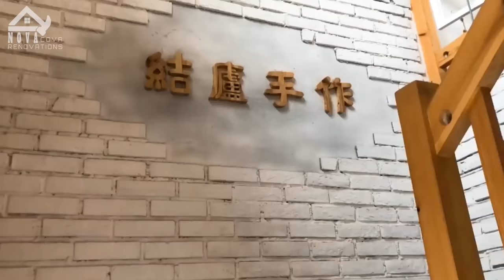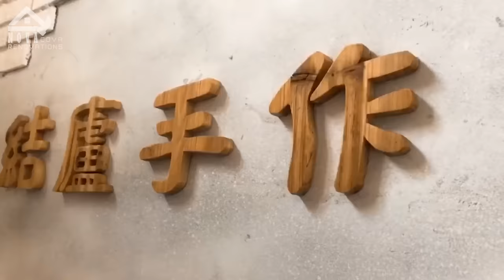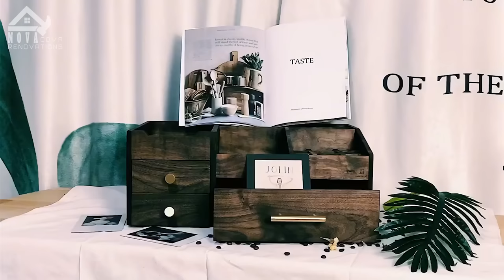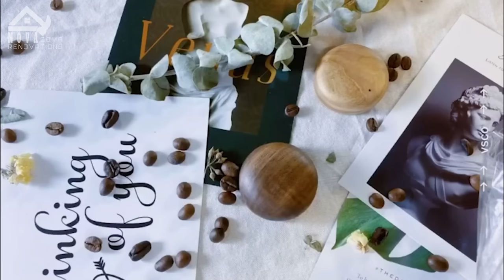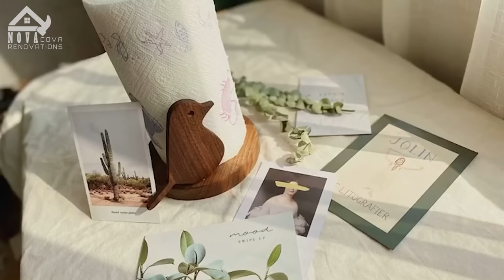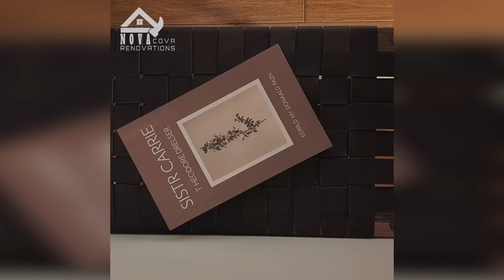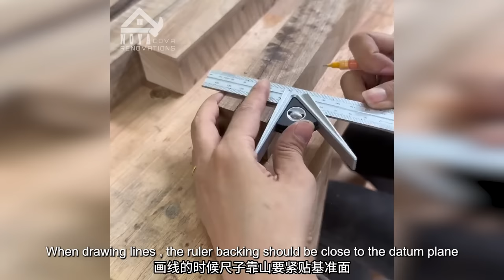How to build a 2-storey wooden house - Process of chiseling & assembling wooden houses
How to build a 2-storey wooden house - Process of chiseling & assembling Log cabin